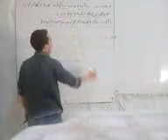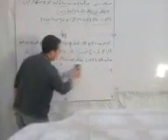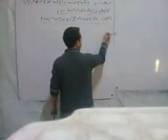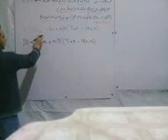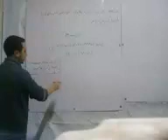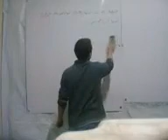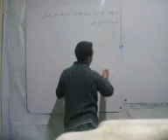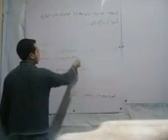أول دورة كوليكيوم التخدير - 2017 تلبيسة | أنس